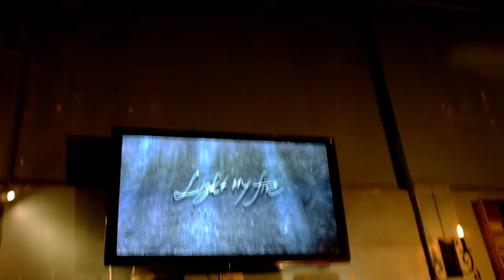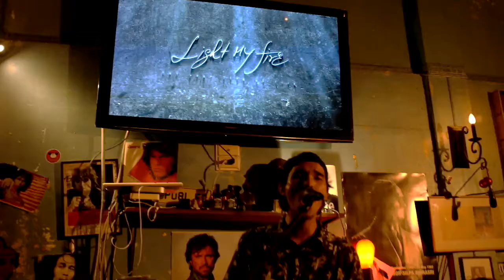โอน้อยออก (Moderndog Cover) - CATNIP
CATNIP in Moderndog goes "Reggae" (Moderndog Moderndub)
@ Light My Fire , Nakhonpathom Thailand
27 Aug 2016